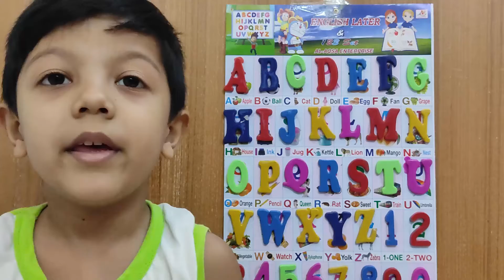ABCD SOng/English Alphabet for Children with Raiyan/ABCDEFG